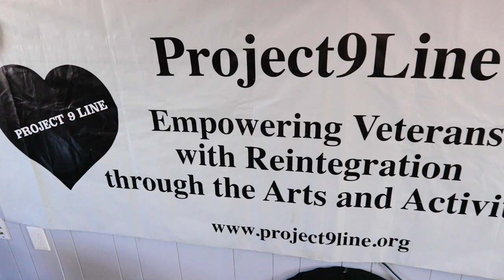Meet Robert Novotny | Financial Advisor Careers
Robert Novotny found his calling twice: first as an enlisted marine, then as a Northwestern Mutual Wealth Management Associate. He realized that it not only gave him the opportunity to continue his role as a leader, but also to help people lead the lives they truly wanted. Other veterans, nurses, firefighters, single parents—helping people accomplish goals that might at first seem out of reach. The impact he can make on people’s lives is his purpose. If you’re looking for a career with purpose, we can help.

Northwestern Mutual has been helping people and businesses achieve financial security for more than 165 years. Through a comprehensive planning approach, Northwestern Mutual combines the expertise of its financial professionals with a personalized digital experience and industry-leading products to help its clients plan for what's most important. Northwestern Mutual delivers financial security to more than five million people with life insurance, disability income and long-term care insurance, annuities, and brokerage and advisory services.